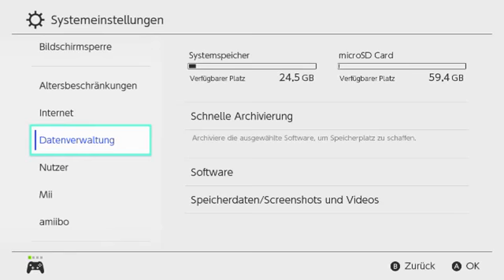Drachenlord: Live Let Play Brütal Legend [Mirror]